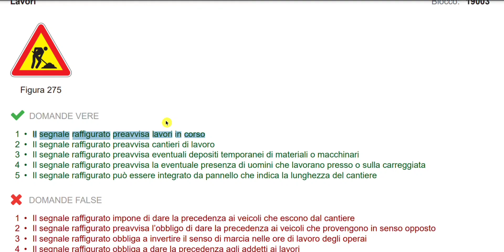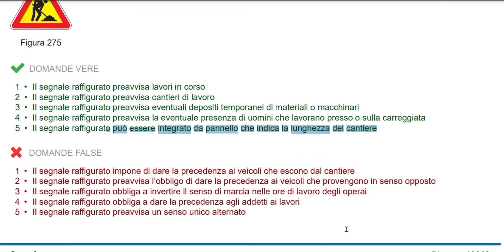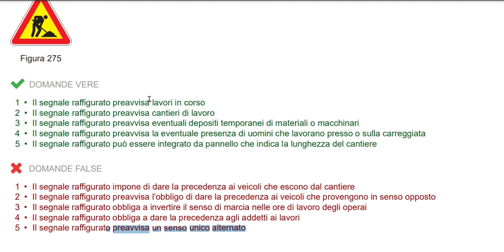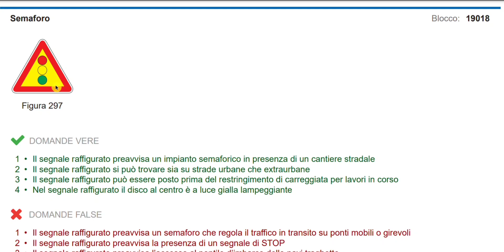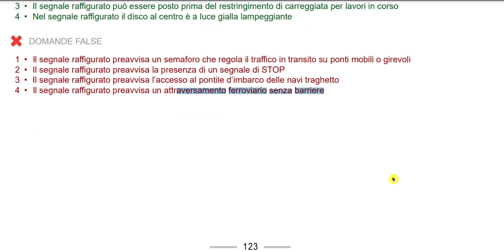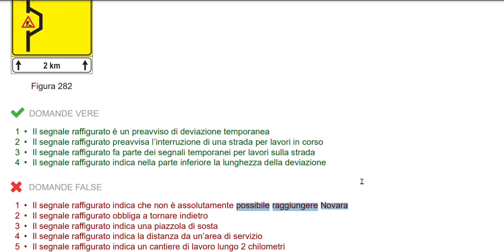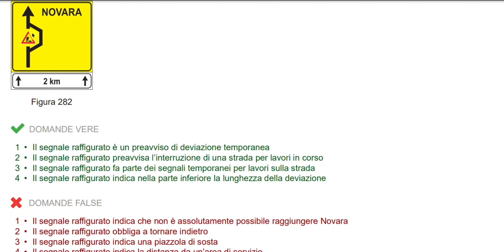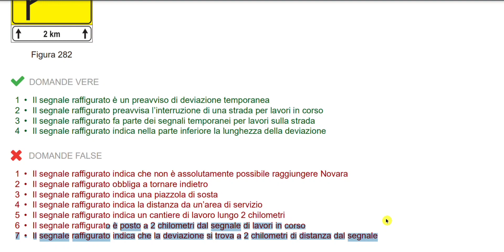Patente B in Urdu | Chapter 9 | Lesson 1 | Segnali cantiere‎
Patente B in Urdu | Chapter 9 | Lesson 1 | Segnali cantiere‎ ( @LearnItalianWithZunair

02:15Segnale di LAVORI IN CORSO
10:04Segnale temporaneo di PREAVVISO DI SEMAFORO
14:34Preavviso di Deviazione

patente b with urdu translation